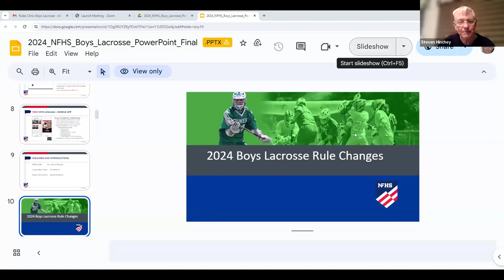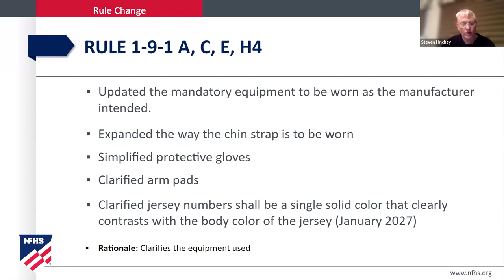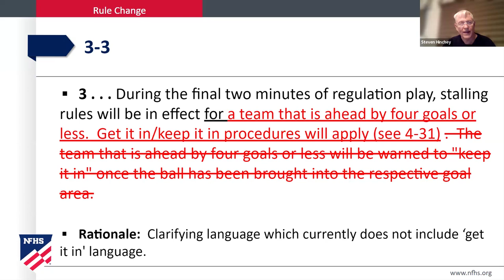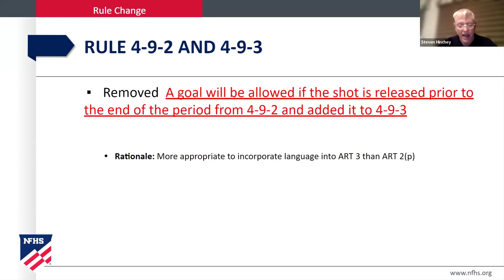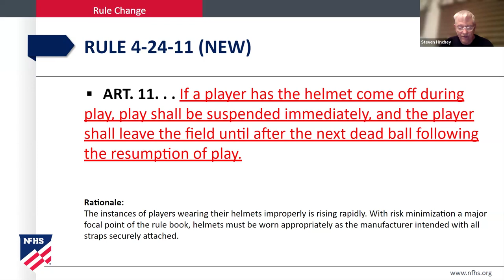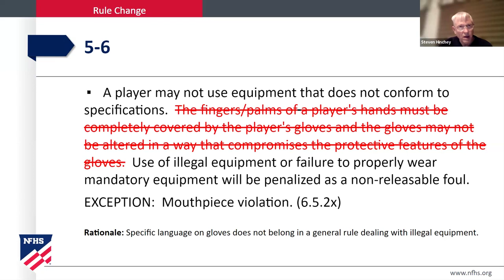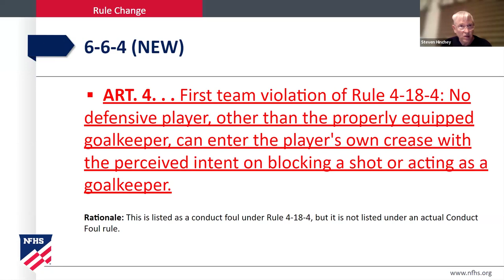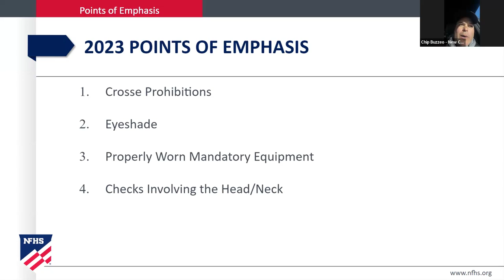2024 Boys Lacrosse Rule Revisions Updates